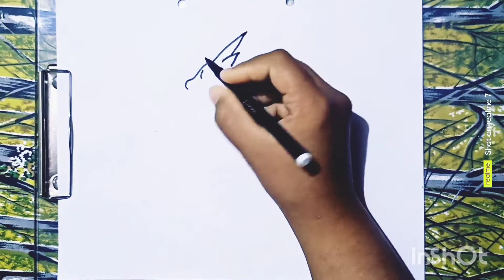How to draw mega Charizard Y Pokemon with oil pastels colour..